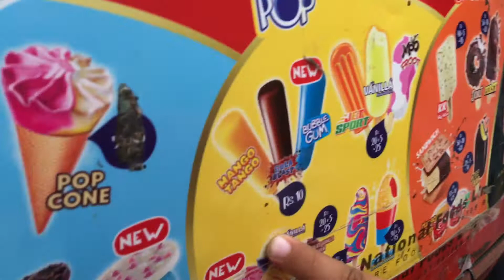Village Life Ke Mazay | Rs. 10 Wali Kulfi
Village life in Punjab Pakistan village life in Punjab village life ke mazay my Village food natural desi life mera gaun